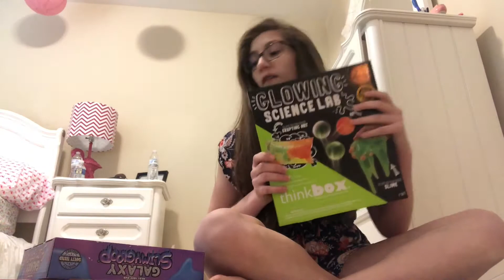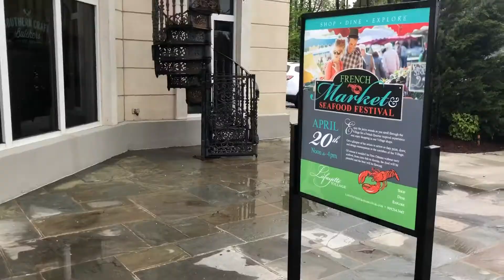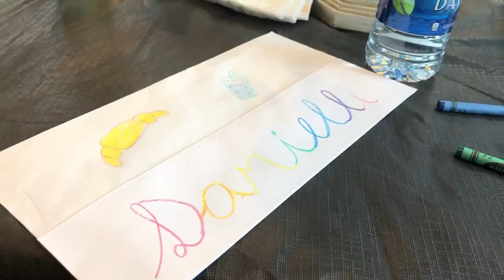I MADE MY OWN CHOCOLATE ⚠️DEADLY ALERGIC⚠️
🤩MERCH🤩
Hey! In this vlog I go to my cousins birthday party at this beautiful place themed after France enjoy watching is make chocolate and eat delicious food! Happy birthday Sophia!